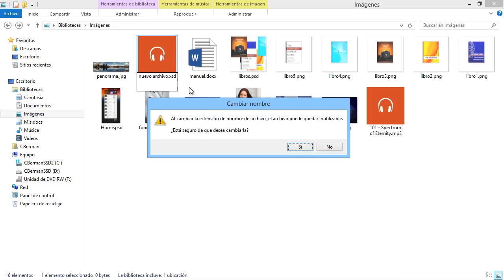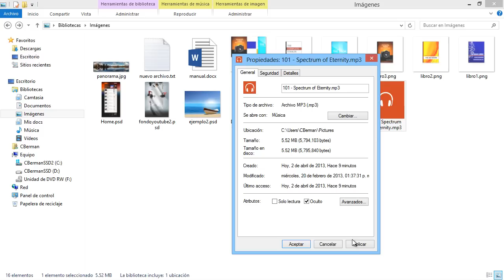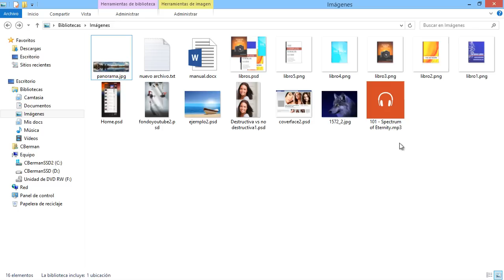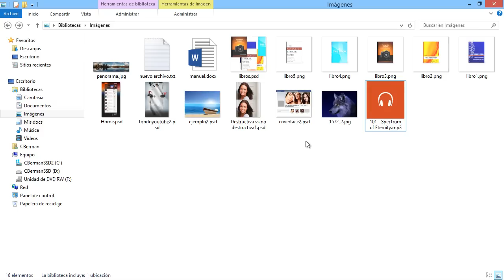Windows 8 Tips Trucos Secretos - 49 Por Qué Mostrar Ocultar Extensiones y Archivos Ocultos